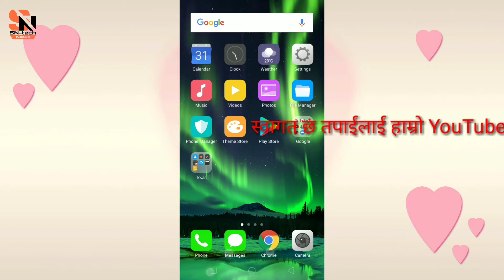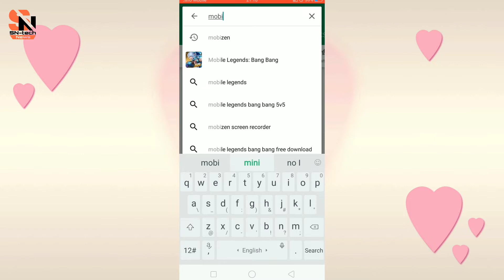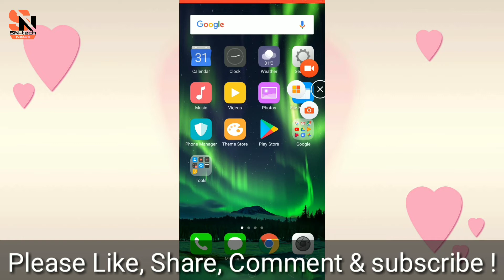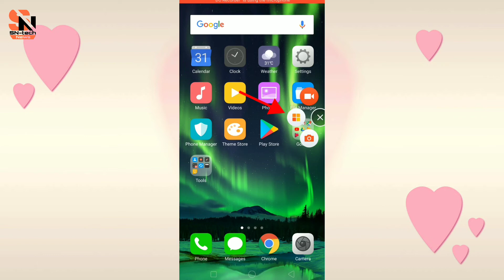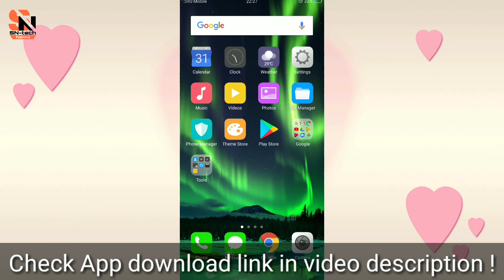How to Record Video call on IMO, Facebook, What'sapp, Skype on Mobile | Nepali | by SN-tech News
How to Record Video call on IMO, Messenger, What'saap, Skype and all apps on mobile

साथीहरु. यो video मा IMO, Messenger, What'saap, Skype र अरु सबै Apps हरु माअाएको अथवा गरेको video Call हरु कसरी रेकर्ड गर्ने. सवै यो video मा देखाएको छु। पुरा जानकारी को लागी यो video पुरा हेर्नुहोस् ।साथीहरु यो video मन पर्यो भने Like र Share गर्दिनुहोला र तपाईको विचार अथवा कुनै प्रशन तल कोमेन्ट बोक्स मन गएर कोमेन्ट गर्नुहोला ।